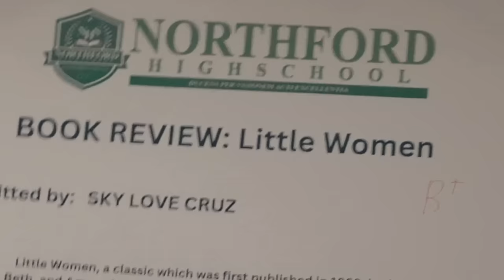Z gets called out by her classmates for being an attention-seeker | Senior High (w/ English Subs)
Z (Daniela Stranner) gets called out by her classmates for being an attention-seeker.